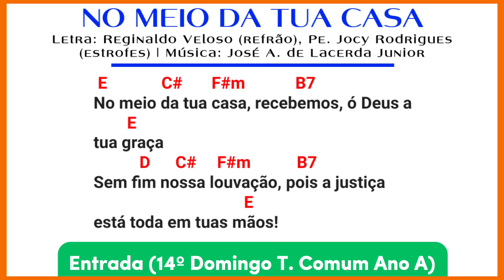ENTRADA: NO MEIO DA TUA CASA - 14° Domingo do Tempo Comum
📌 Canto litúrgico de entrada para o 14º Domingo do Tempo Comum (Hinário da CNBB)

👉 NO MEIO DA TUA CASA

recebemos, ó Deus, a tua graça!
Sem fim, nossa louvação,
pois a justiça está toda em tuas mãos!

1. Alegrai-vos no Senhor!
Quem é bom, venha louvar!
Peguem logo o violão
e o pandeiro pra tocar.
Para ele um canto novo
vamos, gente, improvisar.

2. Ele cumpre o que promete;
 podem nele confiar!
Ele ama o que é direito
e ele sabe bem julgar.
Sua palavra fez o céu,
fez a terra e fez o mar.

3. Ele faz do mar um açude
e governa os oceanos.
Toda a terra a ele teme,
mesmo os corações humanos.
Tudo aquilo que ele diz
não nos causa desenganos.

4. Põe abaixo os planos todos
desses povos poderosos.
E derruba os pensamentos
dos malvados orgulhosos.
Mas os planos que ele faz
vão sair vitoriosos.

👉 Refrão do 15º Domingo do Tempo Comum:
Assim que a tua Glória
revelar-se, Senhor, perante a história,
tua face contemplarei
e  satisfeito pra sempre eu ficarei.

👉 Refrão do 16º Domingo do Tempo Comum:
É Deus quem me abriga,
o  Senhor quem sustenta a minha  vida!
De todo o meu coração,
porque és bom, vou fazer-te a oblação.